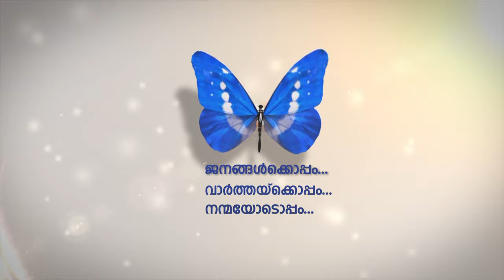മികച്ചസമ്മാനങ്ങളുമായി ദുബൈഷോപ്പിംഗ് ഫെസ്റ്റിവലില്‍ ഇക്കുറിയും ഇന്‍ഫിനിറ്റി മെഗാറാഫിള്‍ നറുക്കെടുപ്പ്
മികച്ചസമ്മാനങ്ങളുമായി ദുബൈഷോപ്പിംഗ് ഫെസ്റ്റിവലില്‍ ഇക്കുറിയും ഇന്‍ഫിനിറ്റി മെഗാ റാഫിള്‍ കൂപ്പൺ നറുക്കെടുപ്പ്.
കാറുകളും കാഷ് പ്രൈസുകളുമാണ് നറുക്കെടുപ്പില്‍ ഭാഗ്യശാലികളെ കാത്തിരിക്കുത്.